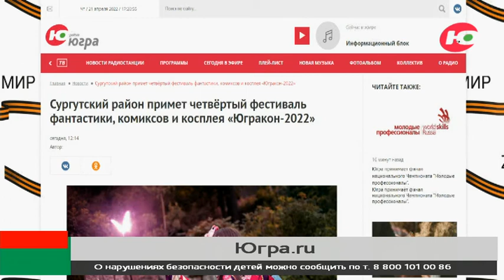Косплееры со всей России встретятся в Сургутском районе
Сургутский район станет местом притяжения российских косплееров. В октябре этого года муниципалитет примет четвёртый фестиваль фантастики, комиксов и косплея «Югракон-2022».